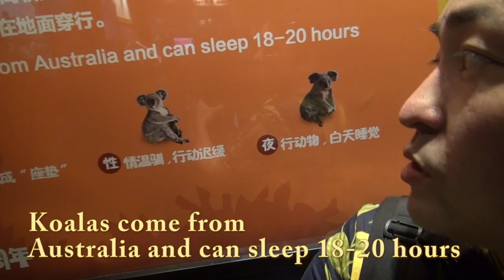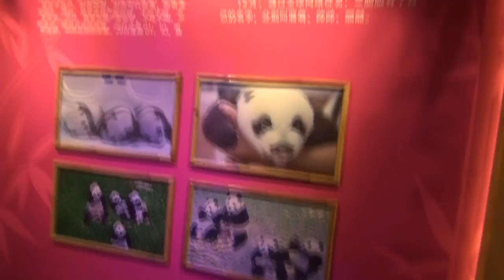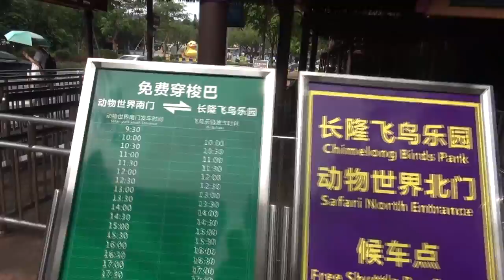【中国】広州の長隆野生動物世界で中国人とパンダの現実を知らされる…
知らないと損をする…

☆過去の動画☆